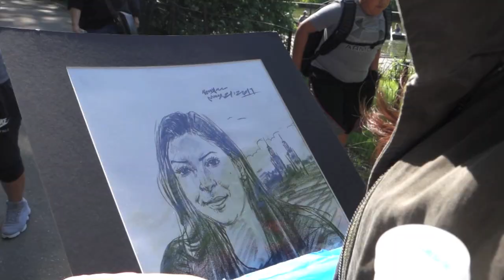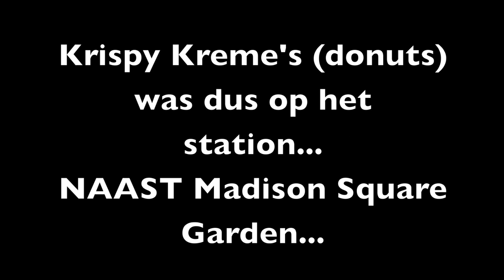Snake in Central Park..?!?!!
Hallo allemaal,

Er staat weer een nieuwe video online! Yaaaay! (Bekijk 'm in HD, dan ziet m'n bakkes er beter uit haaa!)

In deze video heb ik mijn portret laten tekenen door een tekenaar in Central Park...Alleen was het resultaat niet wat ik had verwacht. Ook kwamen we een slang tegen..brrrr

Veel kijkplezier!

Kdoei!